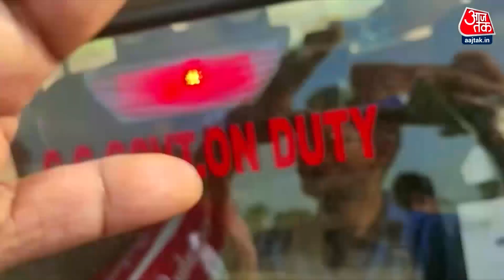Dastak : केंद्रीय मंत्री Nitin Gadkari को हाल ही में BJP के संसदीय बोर्ड से बाहर किया गया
केंद्रीय मंत्री नितिन गडकरी को हाल ही में बीजेपी के संसदीय बोर्ड से बाहर किया गया. इसी बीच नितिन गडकरी ने बड़ा बयान दिया है. नागपुर से सांसद गडकरी ने कहा कि किसी को कभी भी इस्तेमाल करना और फेंकना नहीं चाहिए. अगर आपने एक बार किसी का हाथ थामा है तो फिर अच्छे दिन हों या बुरे दिन, उसे लगातार थामे रखें.